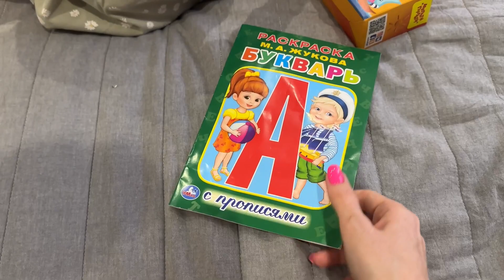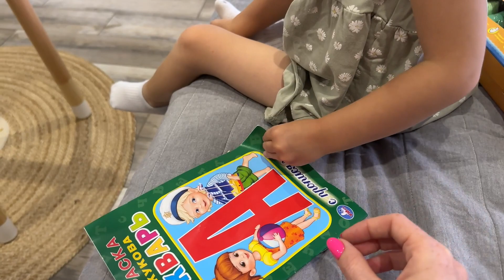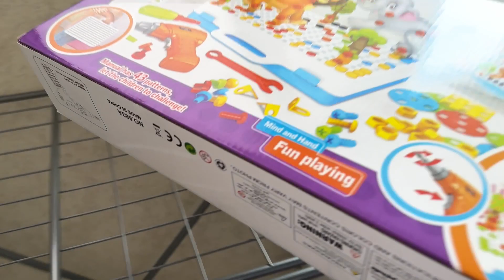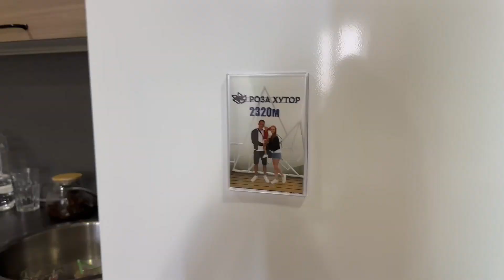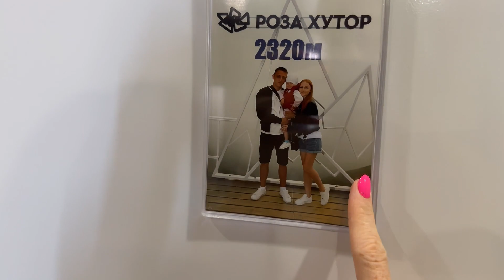ДЕЛАЕМ РЕМОНТ В НОВОЙ КВАРТИРЕ 🛠️| СОЧИ ПАРК ОТЕЛЬ🏝️| НАЧИНАЕМ ХОДИТЬ НА АНГЛИЙСКИЙ 📖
Распаковка FABERLIC 🛍Организация в ванной 🛁Как я стала блогером? Отвечаю на вопросы!

Организация и хранение детских вещей в комоде🧸

Обзор гардероба для девочки 74-80🎀

Расхламляю детскую комнату ! 🧺

Минимализм в моем доме🤍

Обзор гардероба ПАКС в детской🧸

Бюджетный ремонт в ванной🛀🏻организация и хранение 🧻🧺

ROOM TOUR 55 кв Наш ДОМ🏠